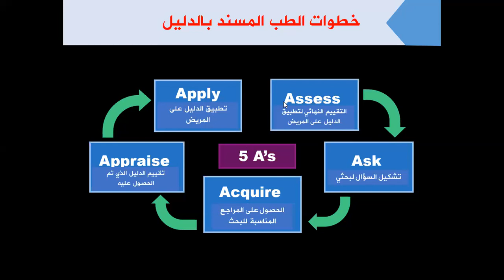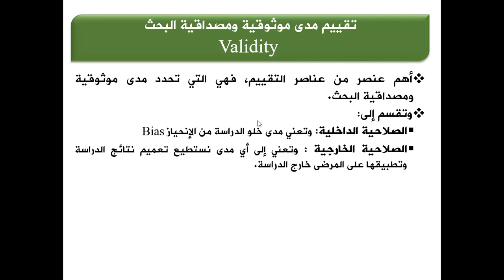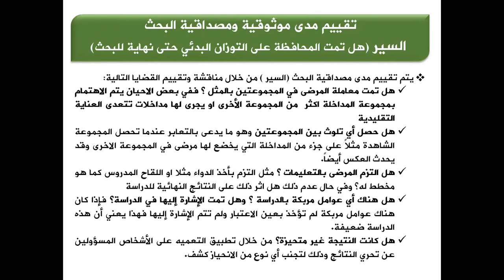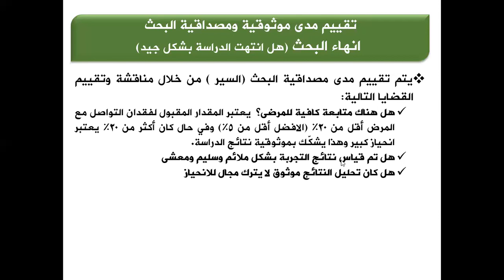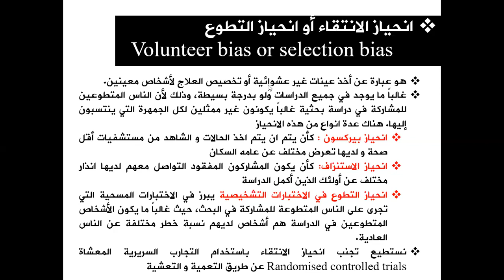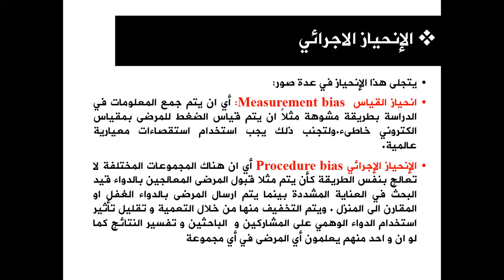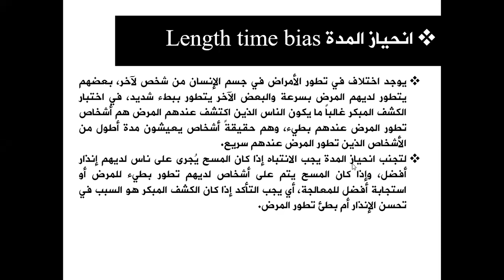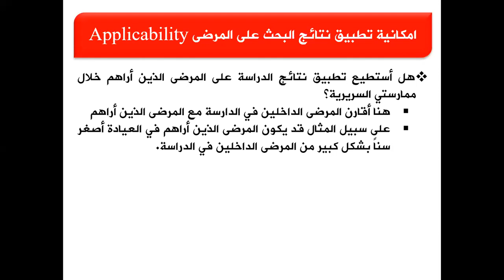التقييم النقدي للدراسات البحثية -- Critical evaluation of research studies